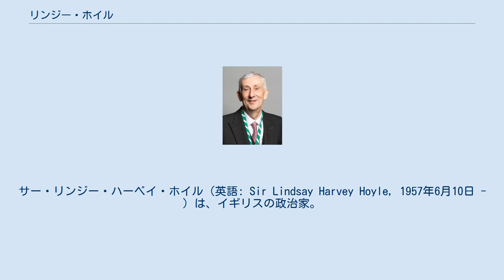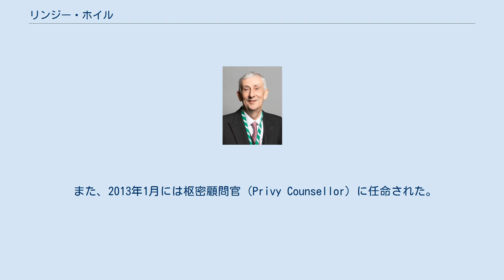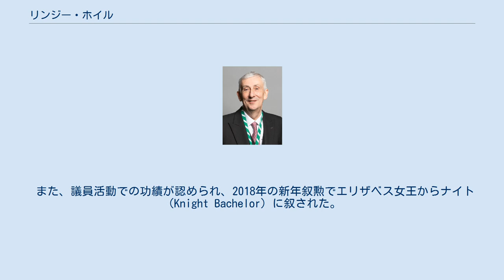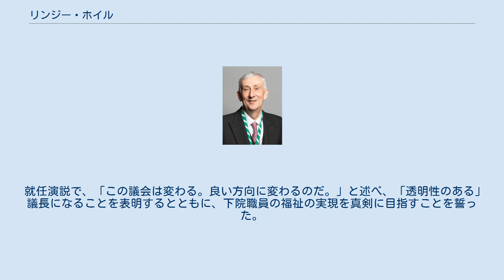リンジー・ホイル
サー・リンジー・ハーベイ・ホイル（英語: Sir Lindsay Harvey Hoyle, 1957年6月10日 - ）は、イギリスの政治家。
庶民院議長。
 メージャー政権時の1997年イギリス総選挙で労働党から出馬し、初当選。
その後、庶民院副議長・歳入委員長を2010年6月8日から2019年11月4日まで約9年間務め、前庶民院議長ジョン・バーコウの勇退に伴い、庶民院議長に就任した。
 1957年6月10日、元労働党議員ダグ・ホイルとポーリン・スペンサーの息子として、ランカシャー州アドリントンで生まれた。
アドリントンのアンダートン郡小学校とボルトンのローズカレッジに通った。
なお、庶民院議員として選出される前は、スクリーン印刷事業を経営していた。
 1980年のイギリスの地方選挙で、アドリントン教区のチョーリー自治区評議員に選出され、現職の保守党議員を破った。
4回再選され、1994年から1997年まで副議長を務めた。
庶民院議員に選出された後も、1998年の地方選挙まで区長として評議会に出席した。
 1996年2月、1997年イギリス総選挙でのチョーリー選挙区労働党候補に選ばれ、過半数の得票率で勝利した。
チョーリー選挙区で労働党の候補が勝利するのは18年ぶりだった。
 1997年8月、ダイアナ元妃の死の数日後、彼女の記念碑として新しい国立小児病院を建設することを提案した。
また、ロンドン・ヒースロー空港の運営会社であるヒースロー・エアポート・ホールディングスに手紙を送り、空港の名前を「ダイアナ,プリンセス・オブ・ウェールズ空港」に変更するよう促した。
しかし、結局どちらの提案も実現しなかった。
 1998年から2010年まで産業委員会（後のビジネス委員会）の委員、および2005年から2010年まで欧州監視委員会の委員を務めた。
 ジブラルタルや授業料などの問題をめぐって当時のトニー・ブレア首相と衝突した。
それらの衝突に関して、「私は反トニーではありません。彼のおかげで私たちは当選でき、3回も総選挙に勝利できました。しかし、彼が破ってはならない原則と約束があります。」と述べた。
 2010年6月8日、庶民院副議長（歳入委員会委員長兼任）に選出された。
この任命は、庶民院議長の指名ではなく、庶民院議員の投票により初めて行われた。
 また、2013年1月には枢密顧問官（Privy Counsellor）に任命された。
 2013年3月20日、予算審議への対応が広く英国民の称賛を得た。
 2016年の国民投票では、残留か離脱かどちらに投票したかを明言しなかった。
 2017年2月、庶民院でのEU離脱法案の採決中に欧州国歌を歌ったスコットランド国民党の議員に対して、「議会は合唱をする場所ではない」と述べ強く注意した。
同日夜には、その行為が適切であったかを巡って、スコットランド自治政府の前首相アレックス・サモンドと激しい議論を交わした。
 2017年3月、ソーシャルメディア企業に対して、イスラム教徒の女性とユダヤ人の国会議員就任の阻止を唱える侮辱的な投稿を取り締まるために、迅速な行動を取ることを要請した。
 2017年3月22日のウェストミンスターでのテロ攻撃、それに続く庶民院の休会と閉鎖の間、議長代行を務めた。
 また、議員活動での功績が認められ、2018年の新年叙勲でエリザベス女王からナイト（Knight Bachelor）に叙された。
 2019年11月4日、ジョン・バーコウの後任として議長選挙に立候補した。
投票に至るまでの数日間、メディアから最有力候補と見なされていた。
選挙の1回目、2回目、3回目の投票でかなりのリードを維持したが、勝つために必要な過半数の得票には達しなかった。
 選挙当日の午後8時20分頃、4回目の投票で議長に選出され、対抗馬のクリス・ブライアントを破り、合計540票中325票を獲得した。
その後、貴族院で正式に王室の承認を得た。
慣例に従い、選挙後、労働党から離脱した。
 就任演説で、「この議会は変わる。良い方向に変わるのだ。」と述べ、「透明性のある」議長になることを表明するとともに、下院職員の福祉の実現を真剣に目指すことを誓った。
2019年の総選挙後、全会一致で議長に再任された。